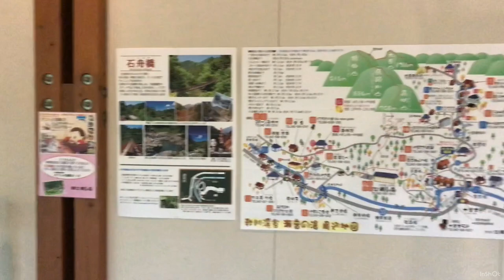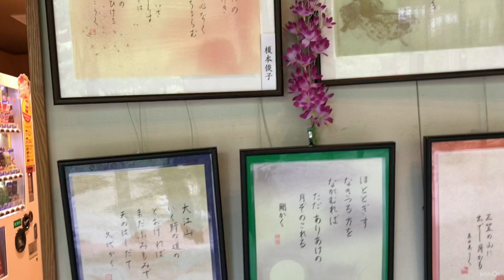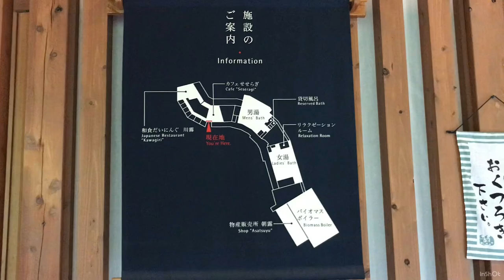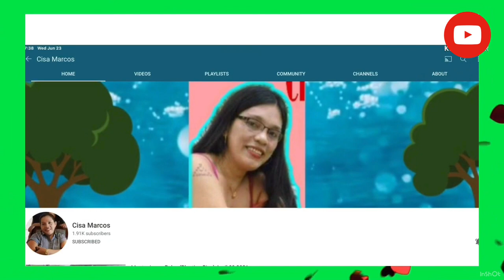Onsen(Hot Spring) 瀬音の湯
Enjoying Onsen Hot Spring With my lovely friends...